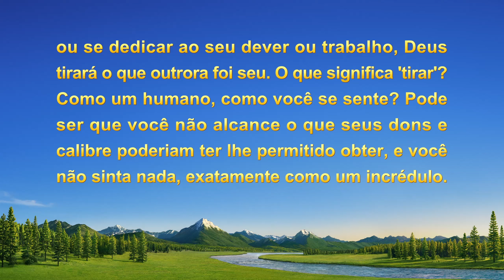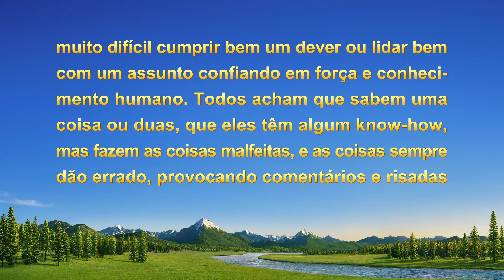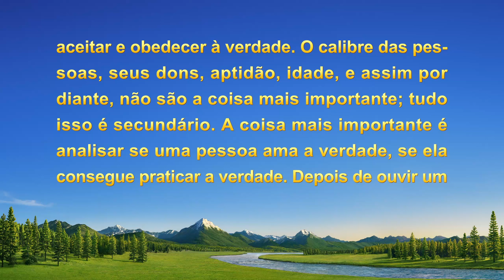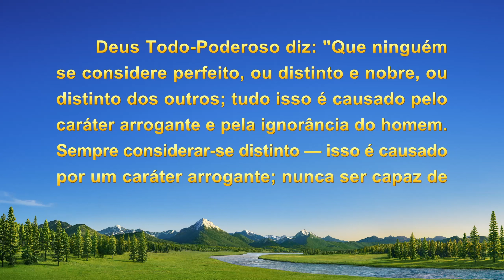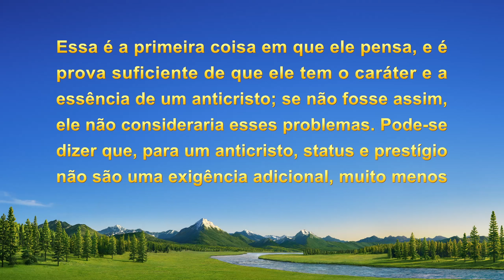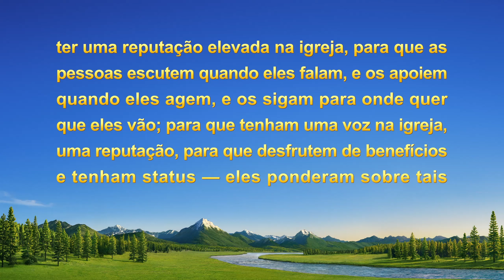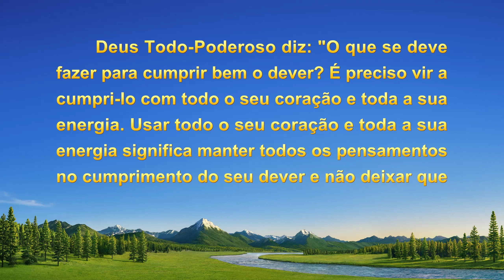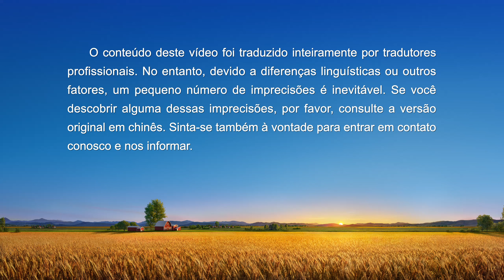Testemunho de fé "Quando o desejo por status causa problemas"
Ela é uma líder na igreja. Quando percebe que um irmão e uma irmã, que são seus parceiros, se distinguem mais do que ela, ela faz de tudo para competir com eles, não querendo ficar para trás. Quando não consegue acompanhá-los, ela fica negativa e desleixada. O que ela aprende sobre o estado dela mais tarde? Como renuncia a status e aprende a cooperar em harmonia com os outros?